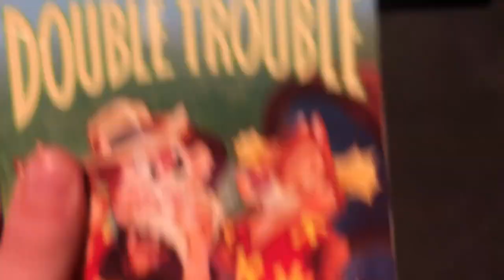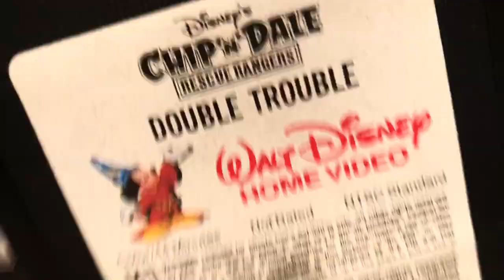VHS Update: January 13th 2019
A tape I got today